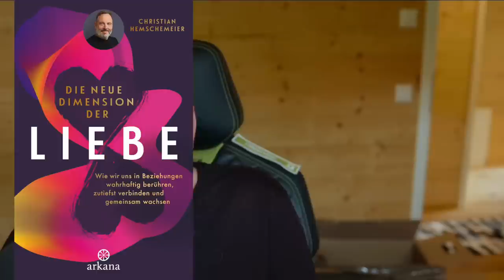Die klassische Krümelbeziehung - neu aufgelegt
Manche Beziehungen sind so dünn, dass man förmlich durch die durch schauen kann. Es bringt dann nichts immer länger zu warten Wichtiger ist zu überlegen, warum man da so lange dran mitmachen will.